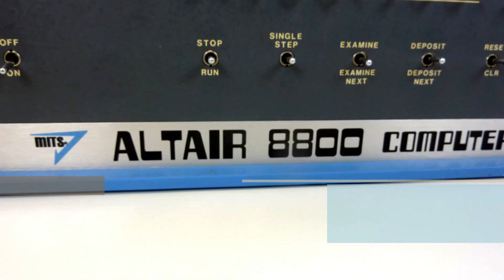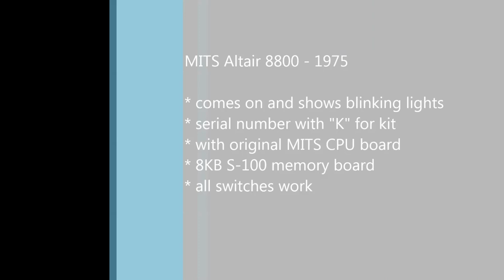MITS Altair 8800 - the first personal computer from 1975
The MITS ALTAIR 8800 is considered to be the first successful personal computer. It has been released in early 1975 and it's creator Ed Roberts set a milestone. It was the first computer with the S-100 bus and the first in masses produced personal computer a private person could afford.